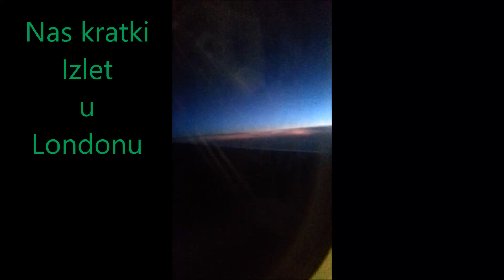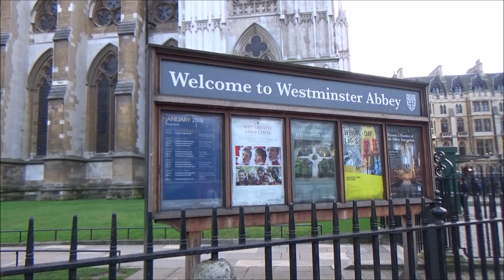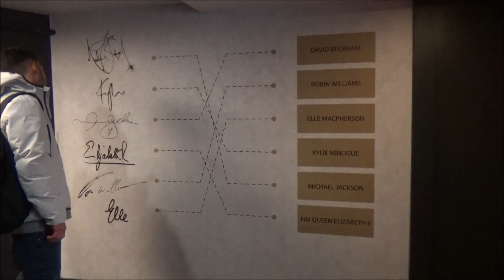London i mi ovo je mali izlet bio pa da podelimo sa vama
zelimo vam puno zdravlja i veselja do narednog recepta vas ljubimo puno :))